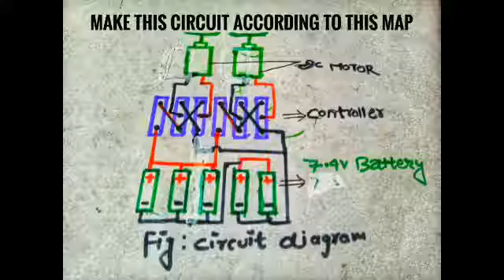How to make a boat using bottle||how to make aboat using dc motor||LOOKS TECH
hlo guys today i am comming with another video i hope you guys enjoy it.i have given all related links in  below you can check.